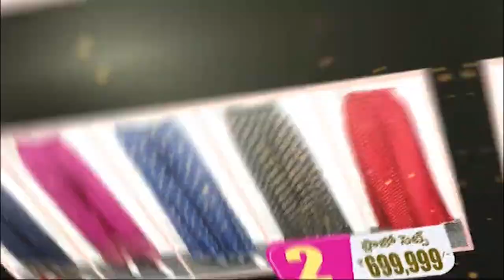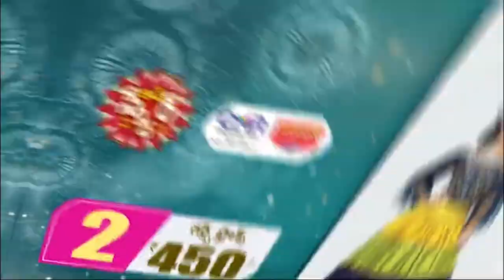ఇన్‌చార్జి వీసీని క‌లిసిన న్యాయ విద్యార్థి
- యూనివర్సిటీలో అవ‌క‌త‌వ‌క‌ల‌ను వీసీ దృష్టికి తీసుకెళ్లిన న్యాయ‌విద్యార్థి స‌ర్వేప‌ల్లి